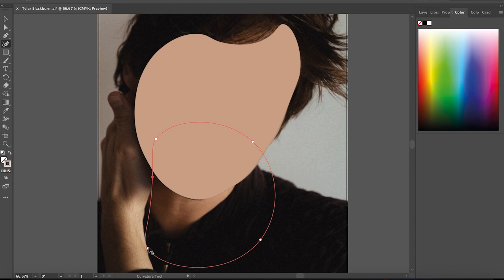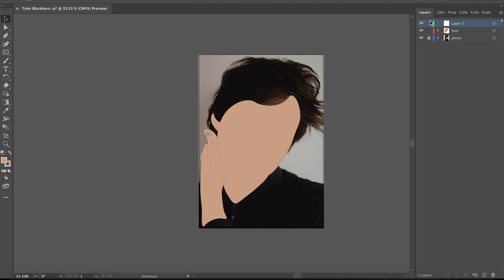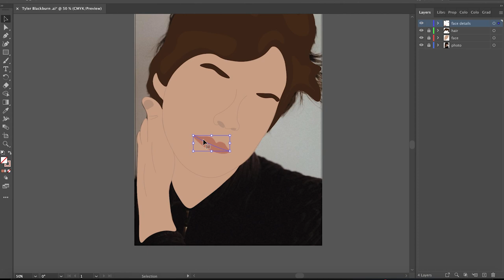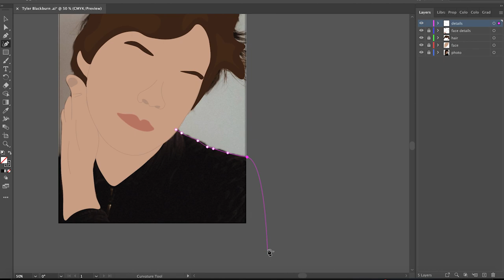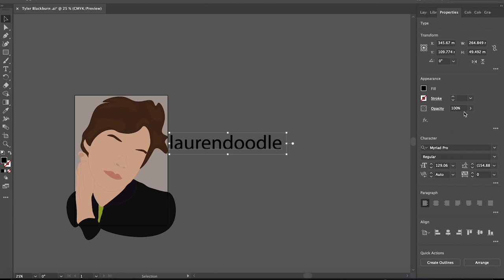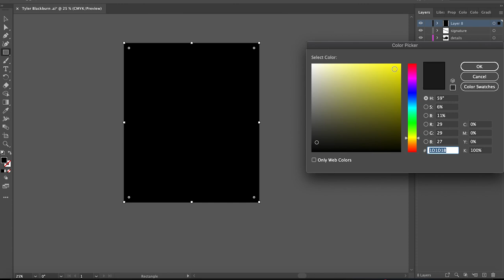Tyler Blackburn from Roswell New Mexico and Pretty Little Liars on Adobe Illustrator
Whilst I welcome comments from people who appreciate or are interested in my work, please do not post any comments containing links to inappropriate or offensive websites, as these will be reported and deleted at the earliest opportunity

Getting back into doing portraits and starting to enjoy them again.
Here is Tyler Blackburn from Roswell New Mexico (Alex Manes) , Pretty Little Liars (Caleb Rivers)  and many more.